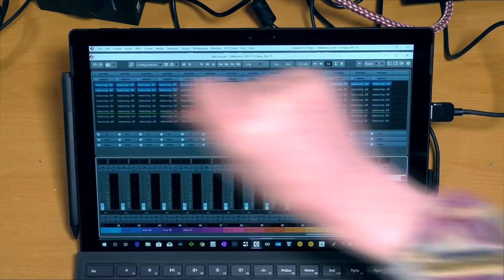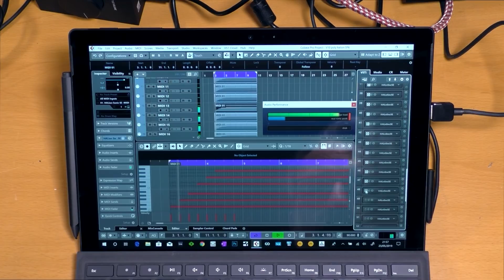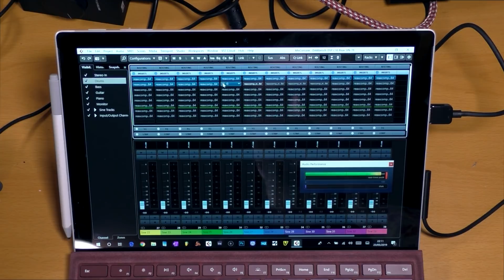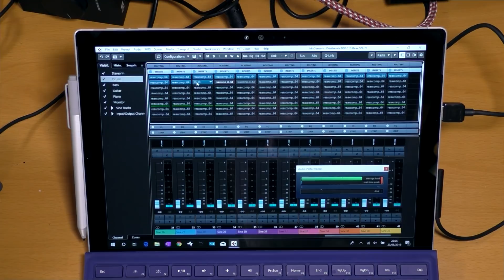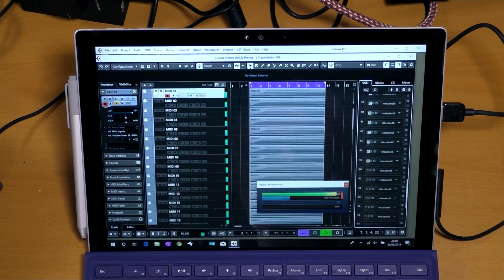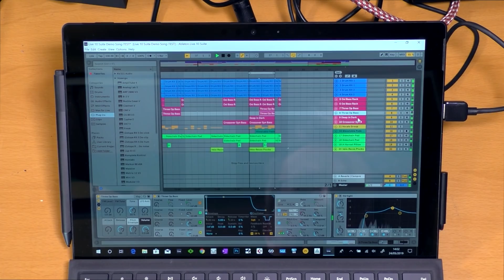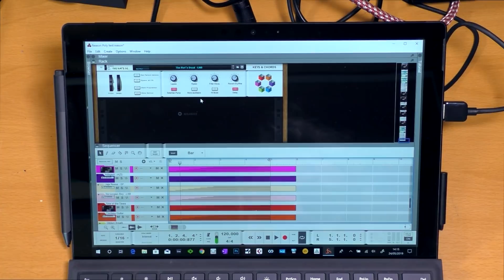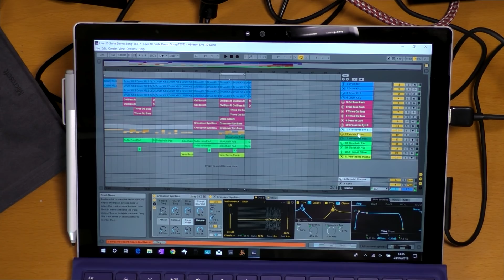Surface Pro Audio Performance Comparison - SP6 - SP2017 - SP4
Three generations of the Surface Pro's pitted together in this comparison of audio performance, plug-in counts and virtual instrument polyphony. These are i5, 8GB versions of the Surface Pro 4, Surface Pro 2017 and Surface Pro 6. What's the difference in real-world music production terms? I'm using Cubase 10, Ableton Live 10 and Reason 10 to compare projects and how well they run.

Intro - 0:15
What are we testing? - 3:04
What are the tests? - 6:18
SP6 DAWbench and HALion poly test - 7:52
Checking the power tweaks - 12:53
Surface Pro 2017 - DAWbench and HALion poly test - 14:47
Surface Pro 4 - DAWbench and HALion poly test - 17:46
Surface Pro 6 - Ableton Live test - 21:58
Surface Pro 6 - Reason test - 24:00
Surface Pro 2017 - Ableton Live and Reason test - 27:07
Surface Pro 4 - Ableton Live and Reason test - 29:40
Revisiting Ableton Live on Surface Pro 6 - 32:36
Conclusions - 32:58